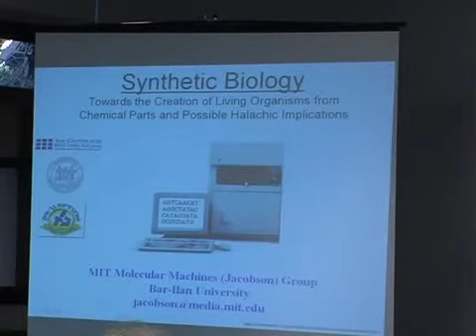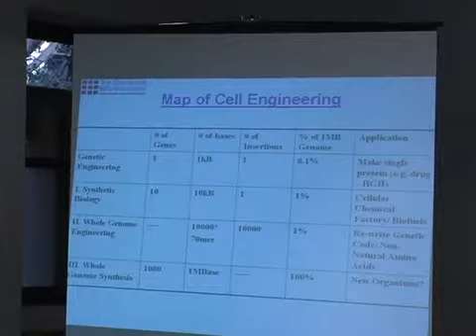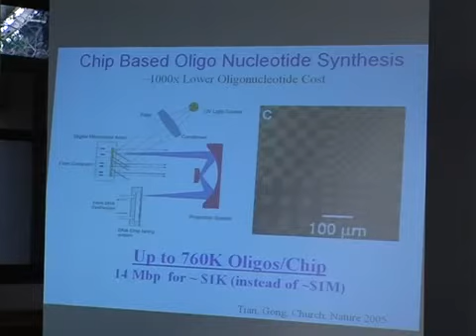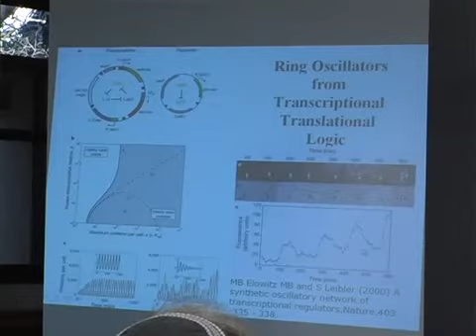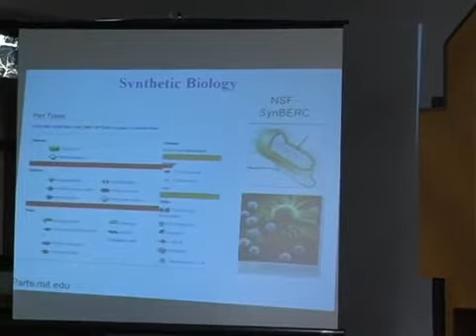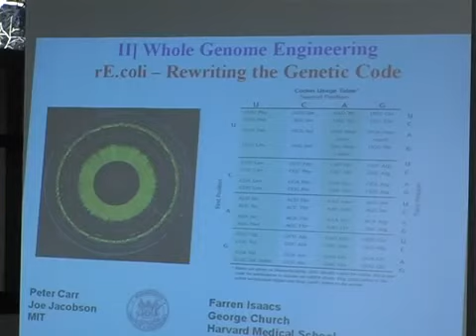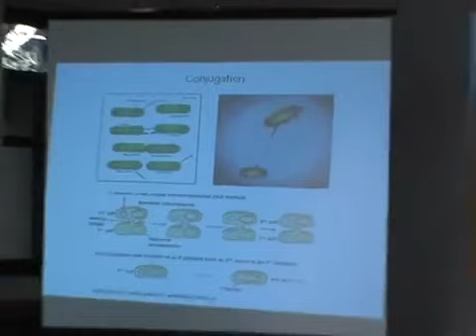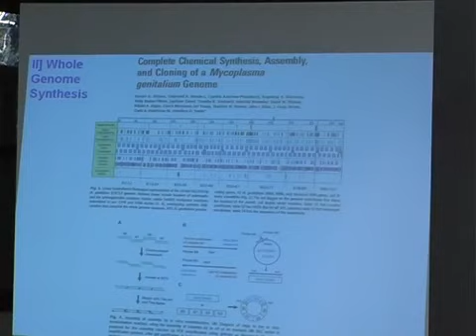01 גנום סינטתי - ד פרופ' ייוסף יעקובסון